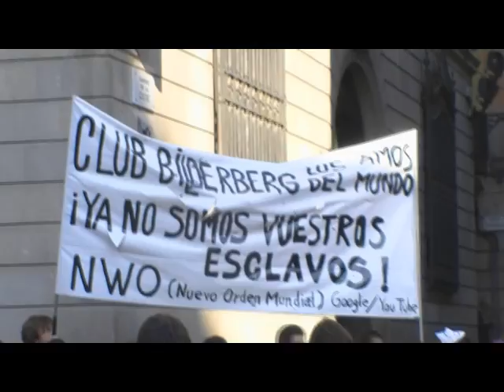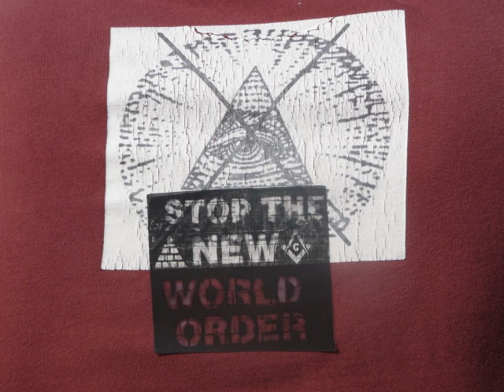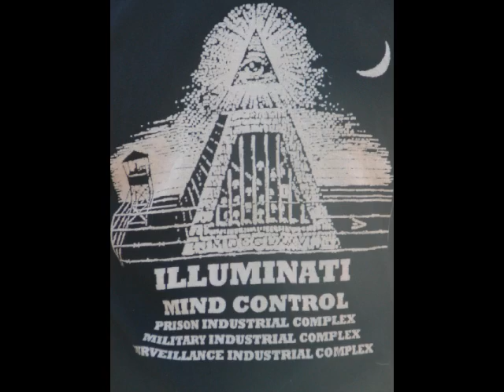Barcelona Bilderberg Protest June 5 2010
Sabado, 5 de Junio
Concentracion con el lema:
Bilderberg, gobierno mudial oculto
Plaza de Catalunya
Barcelona